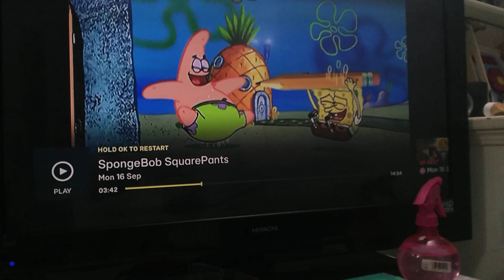16 September 2024